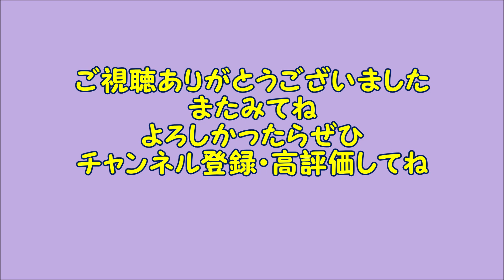第５回公認心理師試験受けてきた！どの過去問よりも、どの模試よりも……。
公認心理師試験、Gルートで初受験してきました。受験された皆さま、おつかれ様でした。